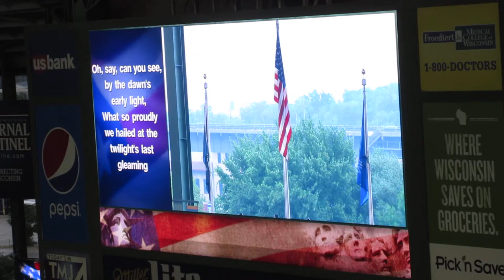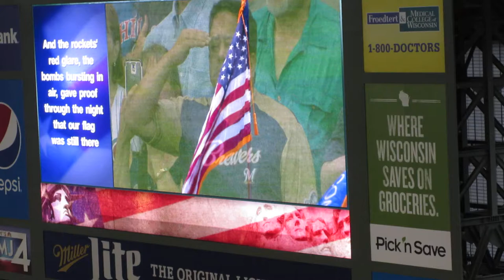7 Year Old Liamani Segura sings National Anthem at Brewers/Cubs 7/23/2016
Took this from my vlog. Wow. Gave us all chills and goose bumps.
Filmed at Miller Park, Milwaukee Wisconsin

PS4/Xbox One:
RadJ1191